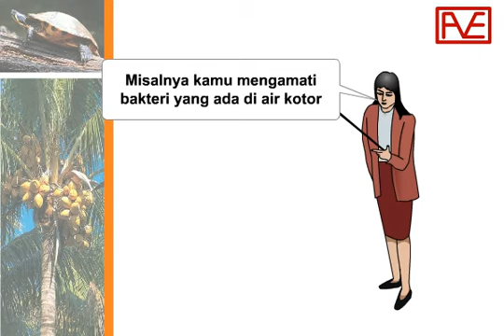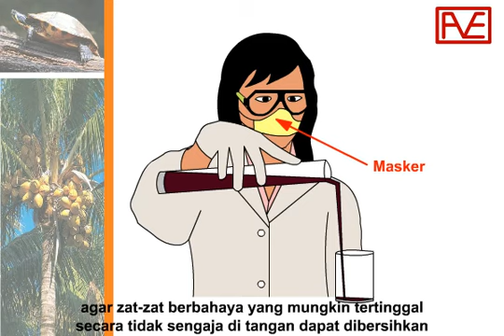Biologi SMP - Keselamatan Kerja di Laboratorium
Belajar Biologi SMP mengenai topik Keselamatan Kerja di Laboratorium